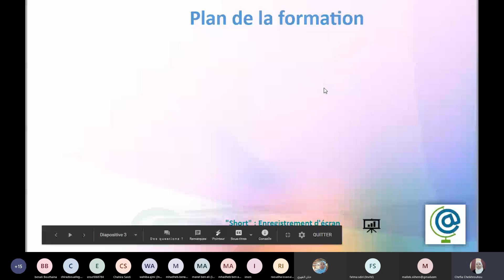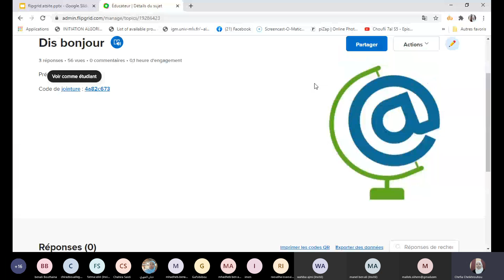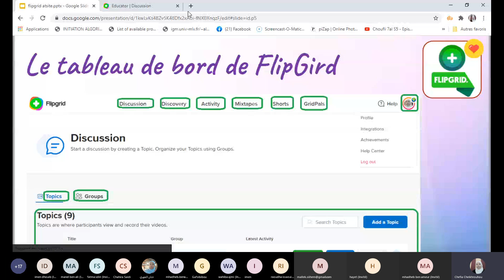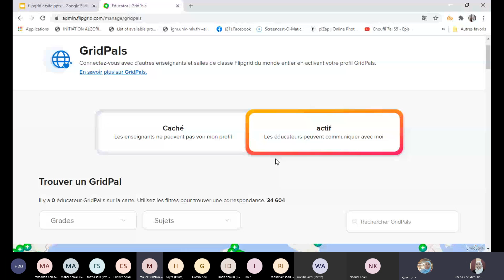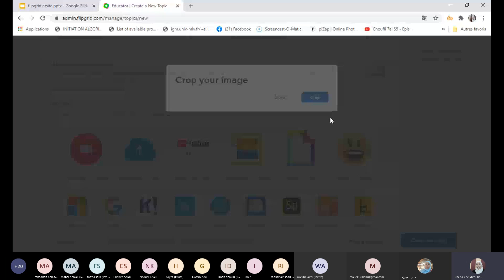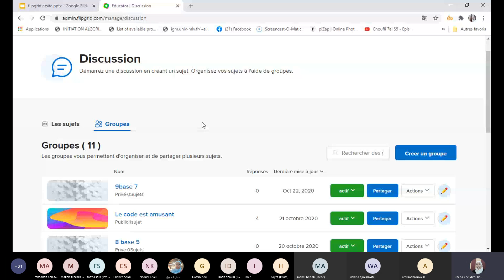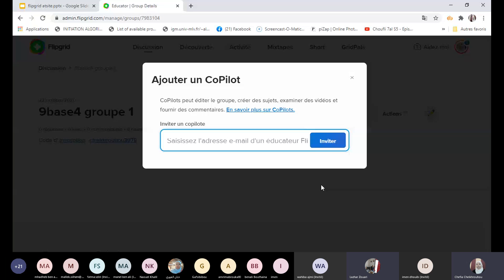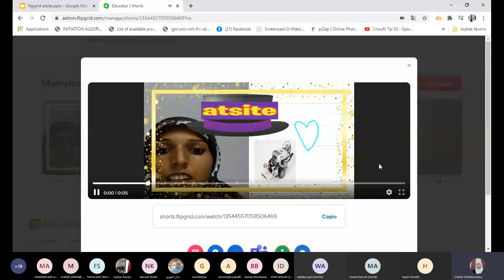formation flipgrid ATSITE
Formatrice: Chefia Cheikhrouhou